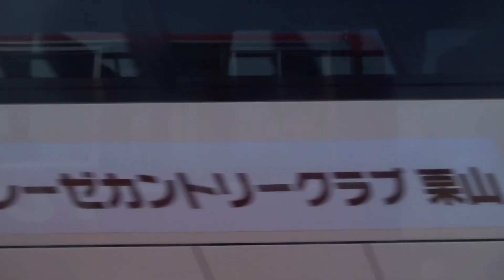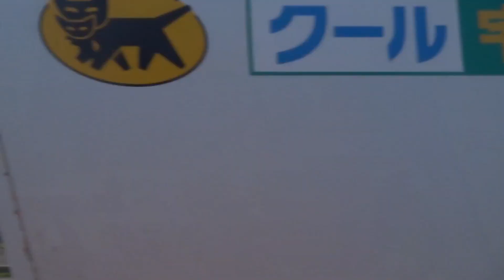夕鉄バス 急行 札幌200か2197 継立→会館前通過前 新さっぽろ駅前行き KC-RU1JJCA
2023年5月27日撮影
　1997年式で、観光マスクながら9mショートのブルーリボンです。